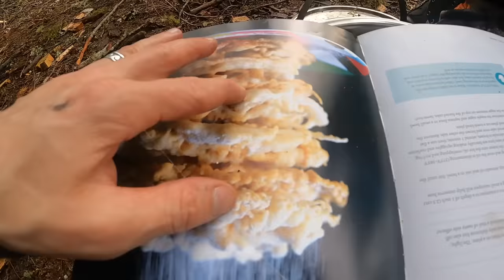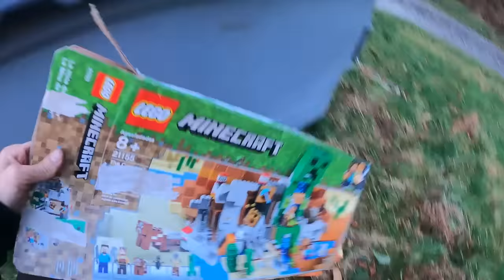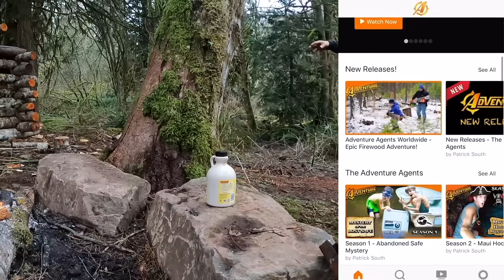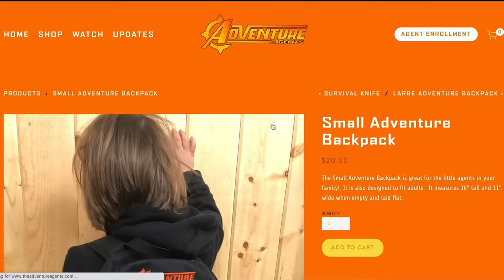Minecraft Vs. Bushcraft - The Bow and Arrow Build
On this episode of the Adventure Agents, the agents are building a bow and arrow bushcraft style and then building the same bow and arrow in Minecraft.